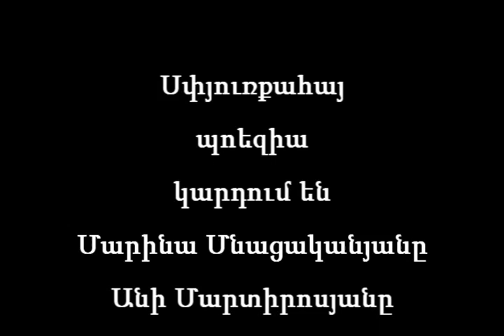Վահան Թեքեյան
«Աշուն» մեդիաօլիմպիադայի շրջանակներում սփյուռքահայ պոեզիա են ներկայացնում «Մխիթար Սեբաստացի» կրթահամալիրի վարժարանի 10-րդ դասարանցիները